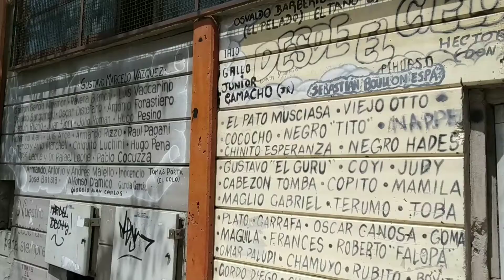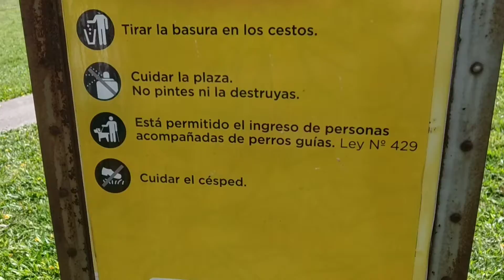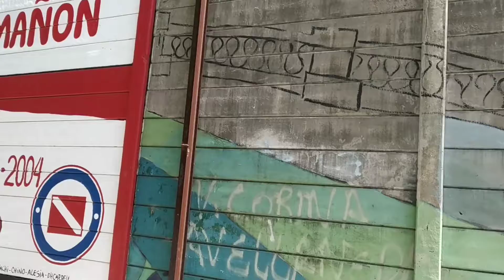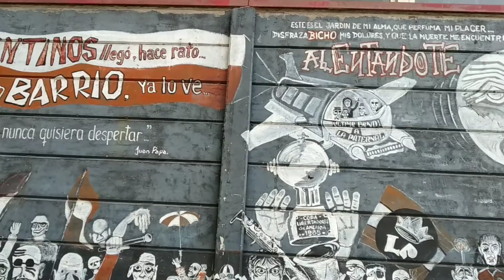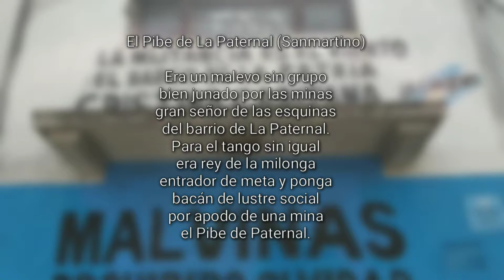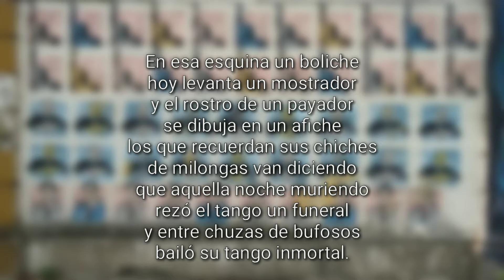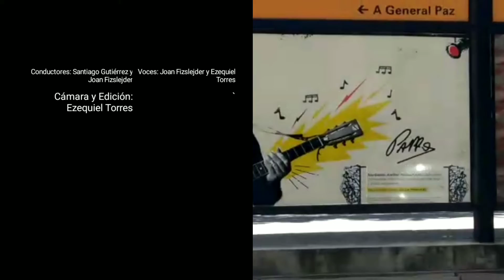Documental "La Paternal"